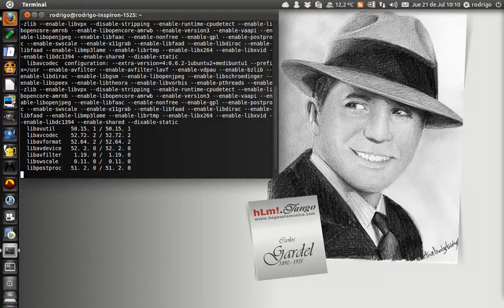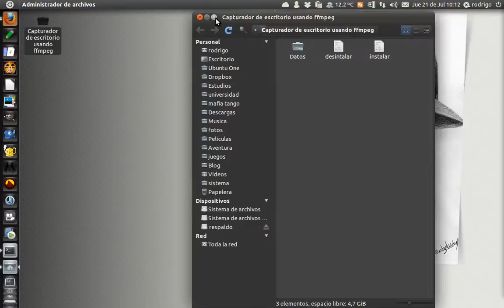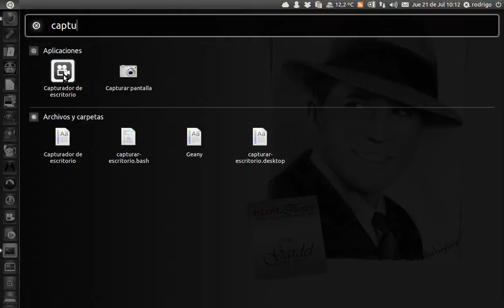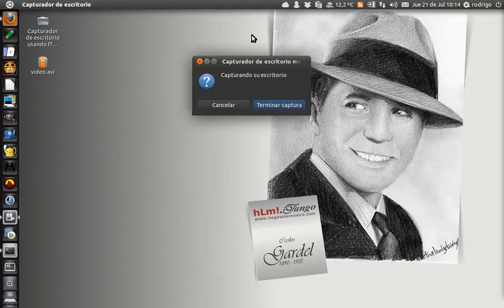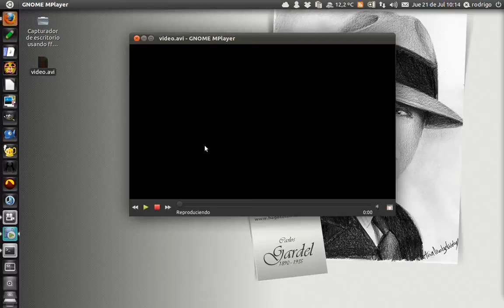Capturador de escritorio usando ffmpeg e interfaz con zenity - Ubuntu 11.04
Se muestra el funcionamiento de un script en bash junto a zenity para mostrar diálogos gráficos, de el uso de ffmpeg para la captura del escritorio.

Fuentes:
grabar escritorio de ubuntu 11.04 con ffmpeg .mkv